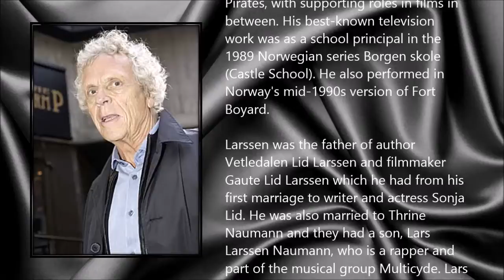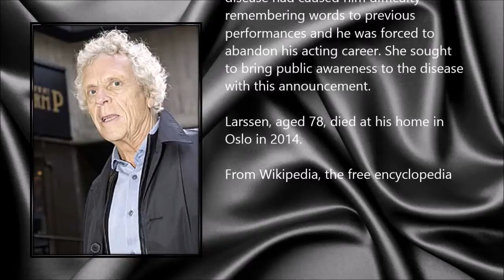Lars Andreas Larssen ● A Simple Tribute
Lars Andreas Larssen (27 March 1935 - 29 January 2014)